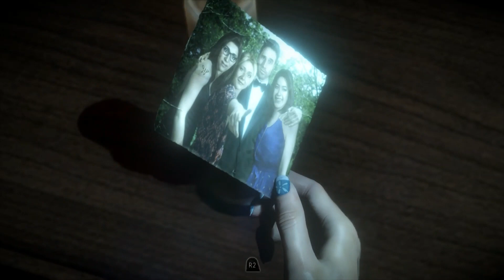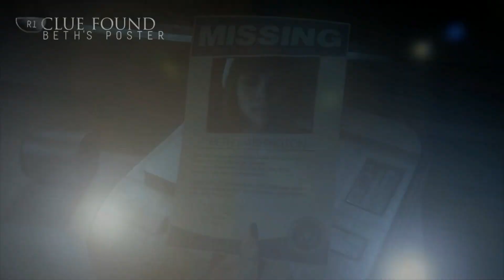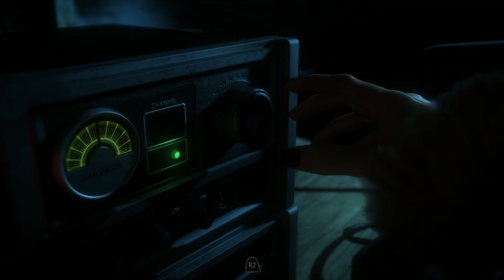TIMBER!!! | Until Dawn - Part 10